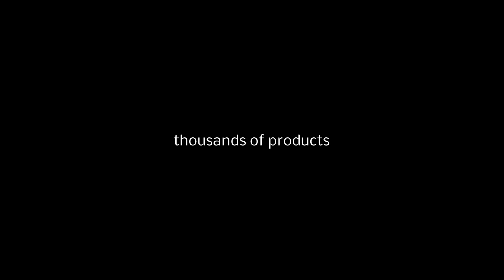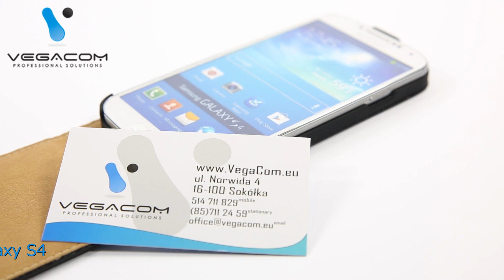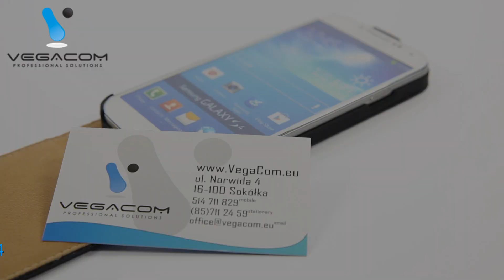POKROWIEC ETUI SLIM KABURA WIKO DARK NIGHT CZARNY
Futerał idealnie dopasowany do modelu WIKO DARK NIGHT, posiada wszystkie wycięcia niezbędne do swobodnego korzystania z telefonu. Zapewnia maksimum ochrony przy zachowaniu pełnej funkcjonalności i wygody użytkowania. Nie wymaga wyjmowania telefonu z futerału aby z niego korzystać w czasie rozmów, robienia zdjęć, ładowania czy innych czynności związanych z codzienną eksploatacją. Etui nie ogranicza dostępu do przycisków, złącz systemowych czy innych elementów użytkowych. Pokryty eko-skórą oraz wyrafinowanymi przeszyciami nicią ozdobną nadaje mu bardziej ekskluzywnego charakteru.